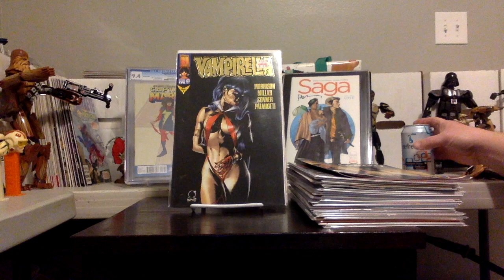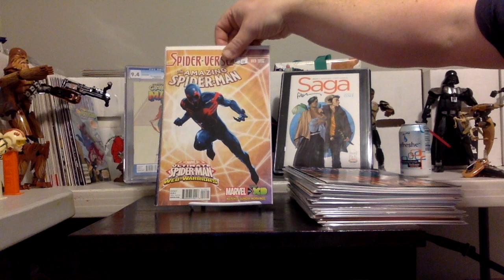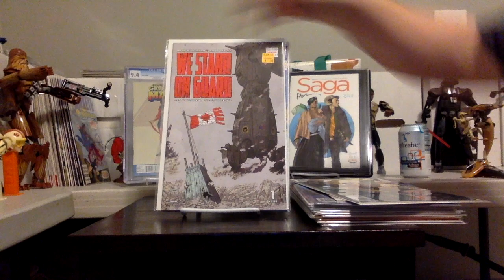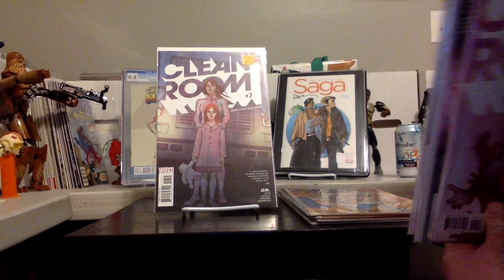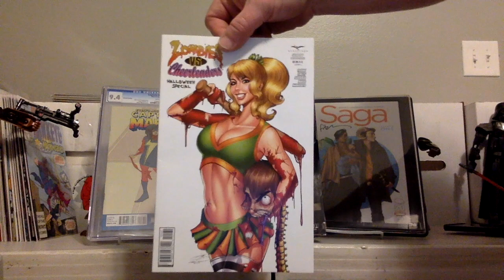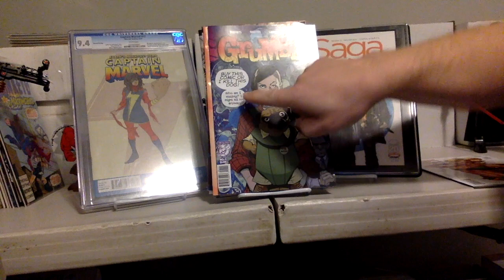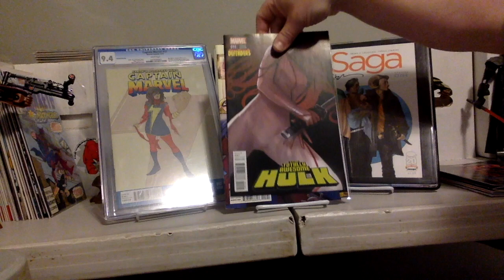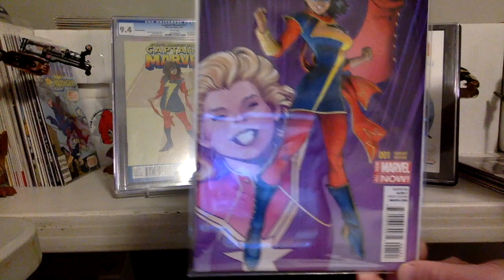Amazing Comic Haul #20.F Keys, Variants, Watchahoosits!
A little haul of some recent comics from LCSs, Half Price, youtube community, ebay and Midtown.

And the great ebayer I worked with is jfrank2012